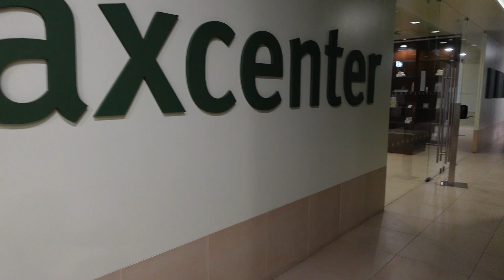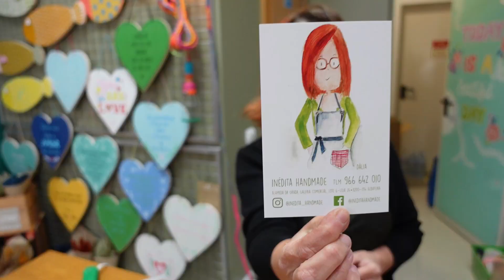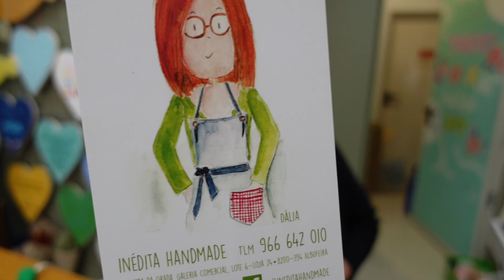Noida Ki Market 😂